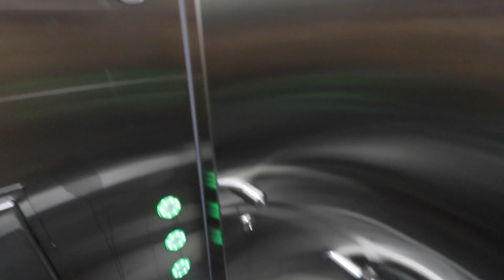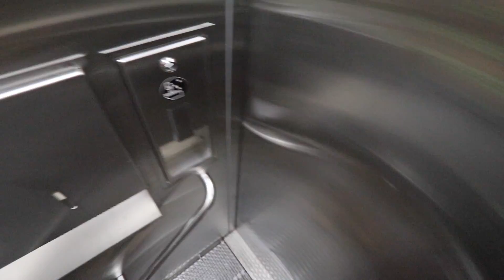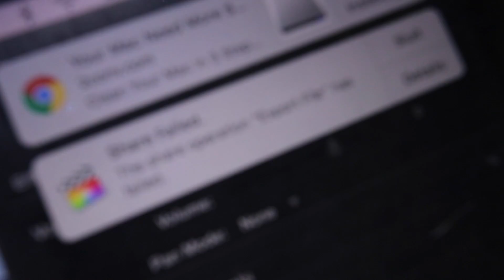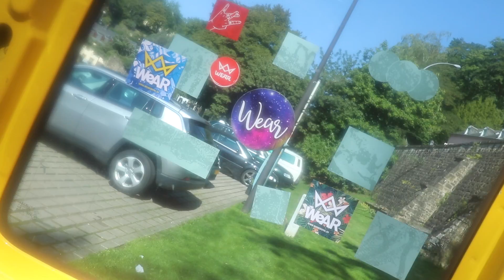1000 EURO SCHADE + NIEUW HUIS GEKOCHT IN ARDENNEN !!!